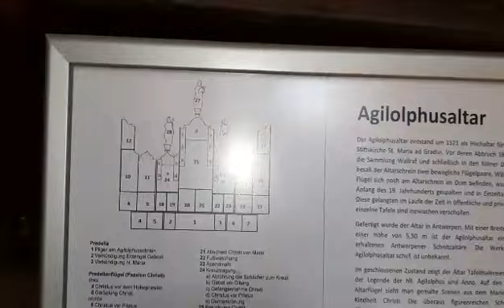Dom cologne(colônia) Alemanha körl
Dom da colônia